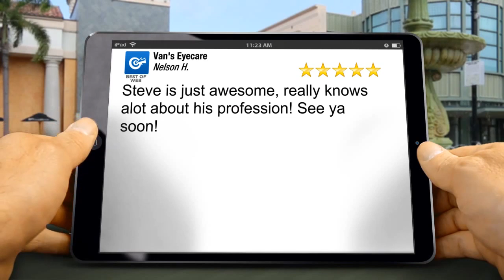Van's Eyecare Loveland Remarkable 5 Star Review by Nelson H